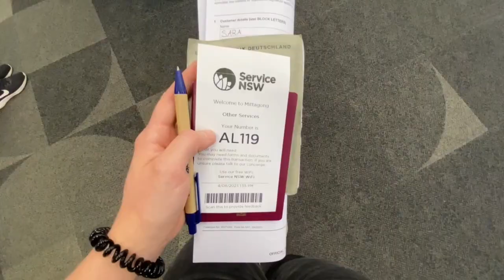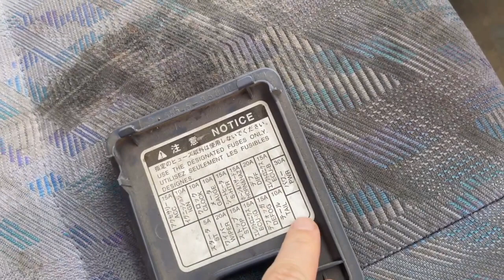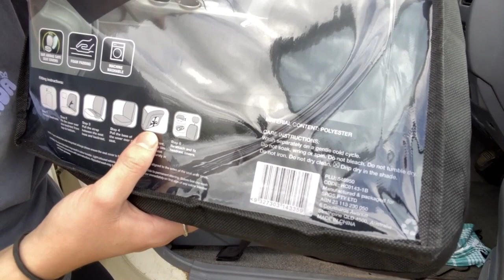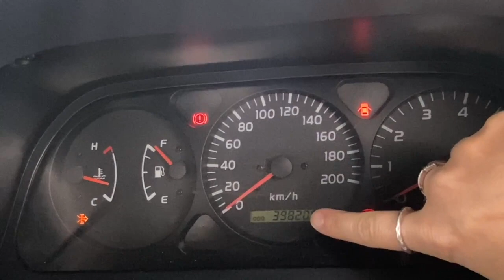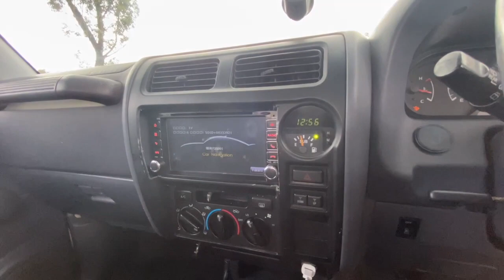Mein neues Abenteuer! Toyota Land Cruiser Prado 90 Series /EP 1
In diesem Video zeige ich euch mein neues Auto, ein Toyota Prado aus dem Jahr 2000. Begleite mich dabei wie ich anfange mein Allrad Fahrzeug auszubauen!
Leider ist in der Bearbeitung die ganze Qualität flöten gegangen :((